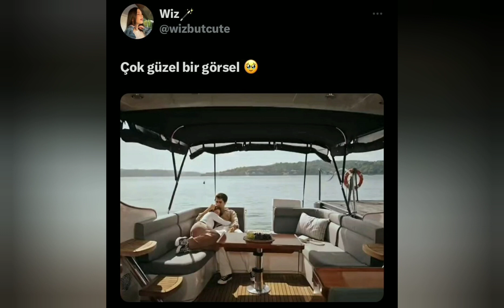Yalı Çapkını 41.Bölüm Ferit Korhan Özel Kareler geldi